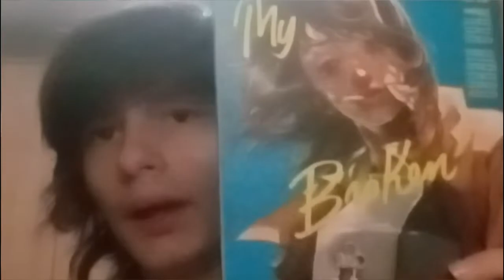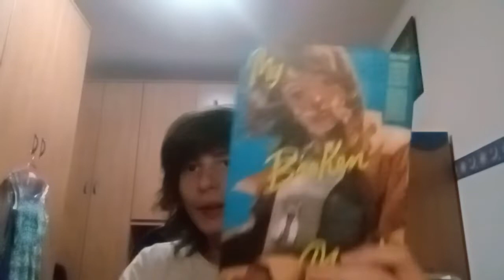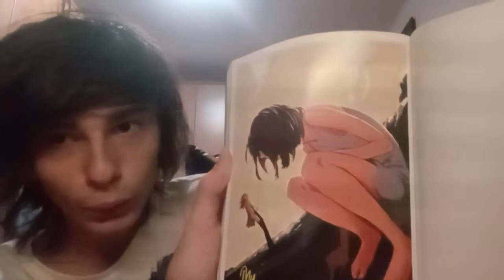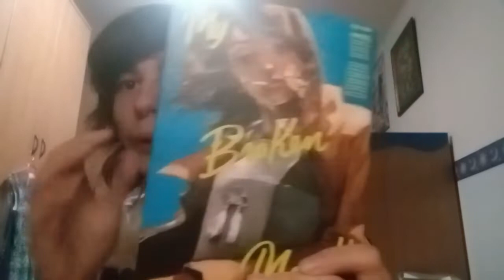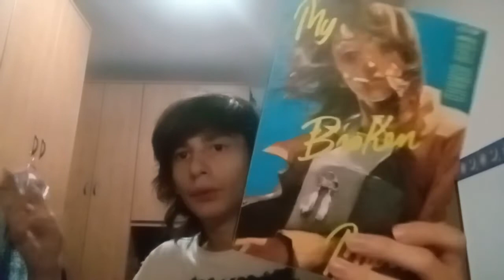questo manga mi ha depresso recensione my broken mariko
- altri video anime e manga